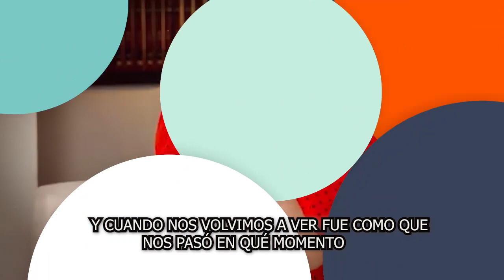💸💩𝗦𝗲 𝗥𝗘𝗩𝗘𝗟𝗔 𝗟𝗔 𝗘𝗦𝗧𝗔𝗙𝗔 De Galilea Montijo A Cuauhtémoc Blanco 𝗣𝗼𝗿 𝗔𝗻𝗶𝗹𝗹𝗼 𝗱𝗲 100 𝗠𝗶𝗹 𝗗𝗼́𝗹𝗮𝗿𝗲𝘀💸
Galilea Montijo Estafó a ,Cuauhtémoc Blanco ,con Anillo ,de 100 Mil Dólares,espectáculos,noticias famosos,famosos,showbiz,farándula mexicana,Televisa,Tv Azteca,Imagen Tv,Telemundo,Univision,notas famosos,noticias celebridades,notas celebridades,personalidades,cantantes mexicanos,artistas mexicanos,telenovelas mexicanas,telenovelas televisa,novelas mexicanas, Galilea 𝗘𝗡𝗚𝗔𝗧𝗨𝗦𝗔𝗕𝗔 𝗔 𝗟𝗢𝗦 𝗛𝗢𝗠𝗕𝗥𝗘𝗦,Para Ganarles 𝗲𝗹 𝗔𝗻𝗶𝗹𝗹𝗼 de,Compromiso,noticias recientes de galilea montijo,galilea montijo y cuac,Cuauhtémoc Blanco y galilea montijo,recientes de galilea montijo,escandalos de la farandula lo mas actualizado,chismes de las celebridades en mexico,noticias de ultima hora de la farandula mexicana,galilea montijo noticias recientes,programa hoy,chismes de la farandula,famosos de cerca mx,noticias virales de la farandula,tv notas

Galilea 𝗘𝗡𝗚𝗔𝗧𝗨𝗦𝗔𝗕𝗔 𝗔 𝗟𝗢𝗦 𝗛𝗢𝗠𝗕𝗥𝗘𝗦 Para Ganarles 𝗲𝗹 𝗔𝗻𝗶𝗹𝗹𝗼 de / Compromis

elmurodelafama

¡ BIENVENIDOS ‼️

Entertainment
Television program
noticias de espectaculos
espectaculos noticias
noticias de la farandula
tv mexicana
Televisa espectaculos
chismes
escandalo de los famosos 2021
farandula 2021
chisme de farandula
karol tamiko
programa hoy
suelta la sopa
polemica
Ventaneando